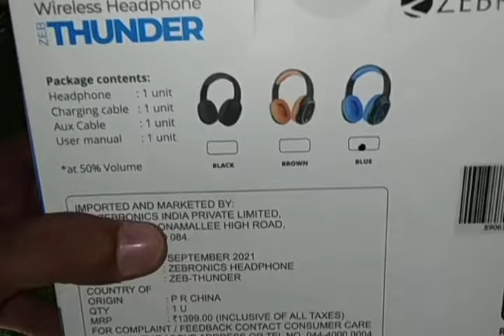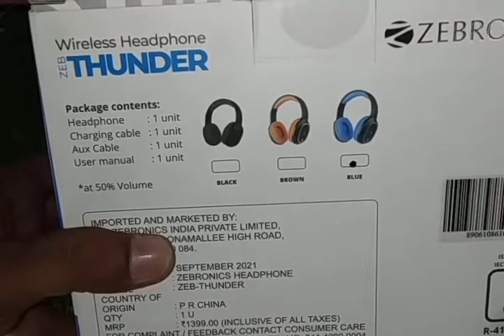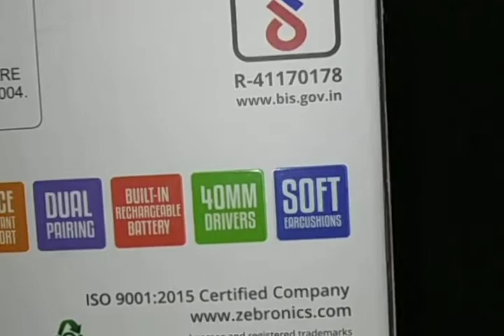Best Bluetooth headphone full review in hindi | Zebronics headphone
Here is detailed review of Zebronics Bluetooth headphone which is fine bass effect headphone with warranty. Available at best price in market.

Facility :
☑ Bluetooth wireless connection
☑ AUX, memory card, FM support
☑ Approx 09 hours battery back up with single charge.
☑ Colors available : Blue, black, Red
☑ Over ear headphone
☑ Two way talk
☑ With warranty

for more details pls ask in comments box.
Regards,
Jayshree Telecom